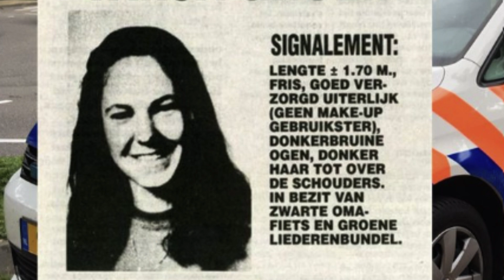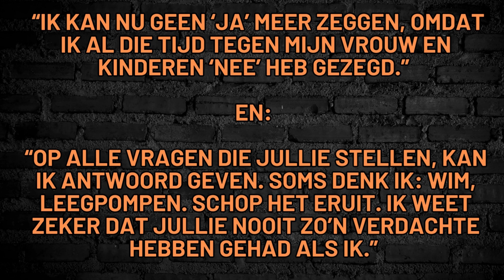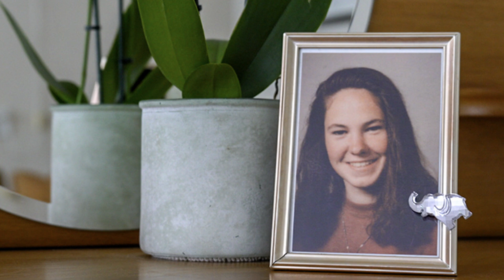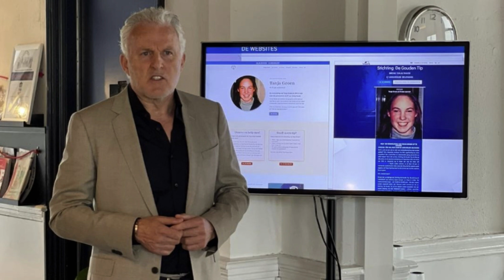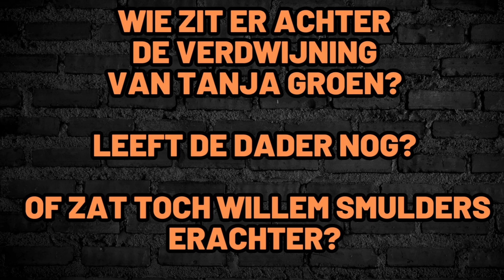WIE ZIT ER ACHTER DE VERDWIJNING VAN TANJA GROEN?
In deze video gaan we het hebben over de verdwijning van Tanja Groen. Een Nederlandse cold-case zaak, die vandaag, 30 jaar later, nog steeds niet is opgelost. Het dossier van Tanja Groen, is misschien wel een van de meest bekendste cold-cases van Nederland.